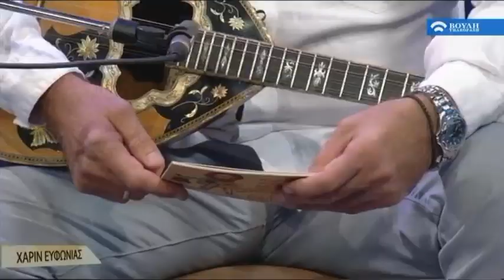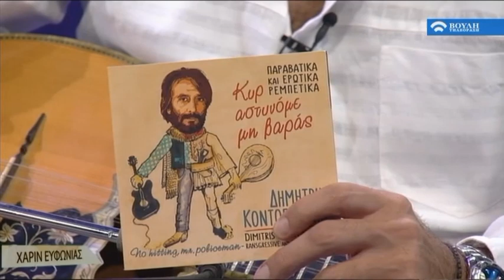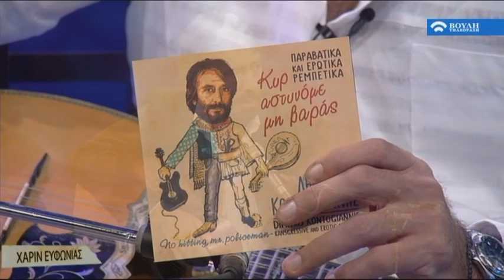Χάριν Ευφωνίας : Αφιέρωμα στον Δημήτρη Κοντογιάννη. (28/12/2019)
Σειρά μουσικών εκπομπών που παρουσιάζει σημαντικούς Έλληνες δημιουργούς με μεγάλη προσφορά στην ελληνική μουσική και το σύγχρονο ελληνικό τραγούδι.